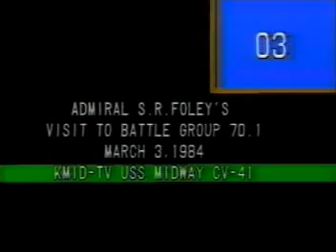Adm Foley Visit.mpg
USS Midway Admiral S.R. Foley visit to battle group 70.1 March 3, 1984.